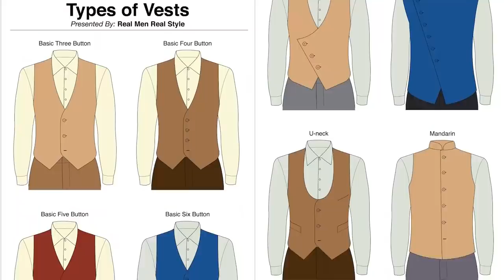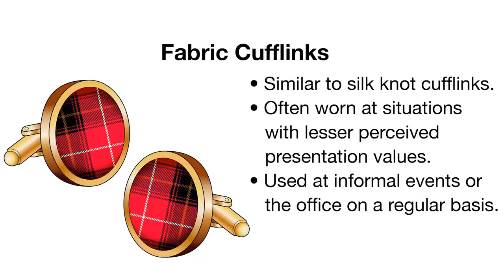9 Старомодных Мужских Аксессуаров, Которые Круче Современных Аналогов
Стильные мужские аксессуары украшают образ, выделяют из толпы и придают уверенности. Эти мужские аксессуары использовал еще ваш дедушка. Так давайте узнаем, какие аксессуары нужны для мужчины.

9 Старомодных Мужских Аксессуаров, Которые Круче Современных Аналогов

Рассмотрим 9 старомодных мужских аксессуаров. Вообще аксессуары для мужчин играют большую роль. Так часы, запонки, клипсы для галстука и т.д. Они помогают улучшить образ.

А вы только подумайте, что аксессуары для рубашки, аксессуары для костюма, мужские бритвы уже вовсю использовались более старшим поколение десятки лет назад!

0:00 Начало
0:12 Расческа
1:15 Рожок
2:18 Подтяжки
3:30 Жилет
4:21 Запонки
5:54 Клипсы для галстука
6:55 Помазок
7:29 Щетка
7:54 Бритвы